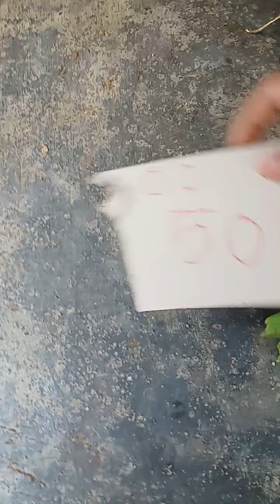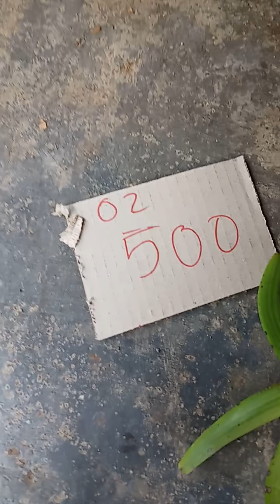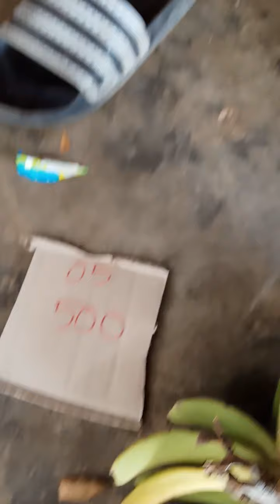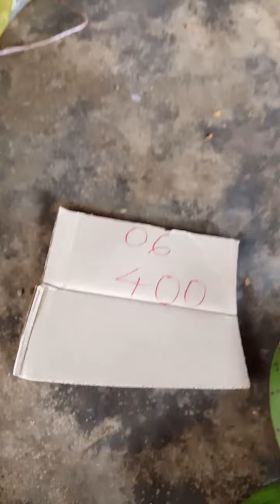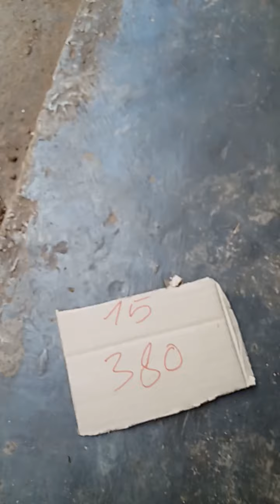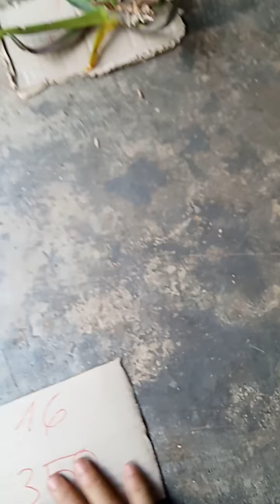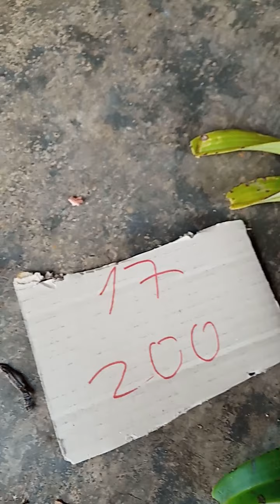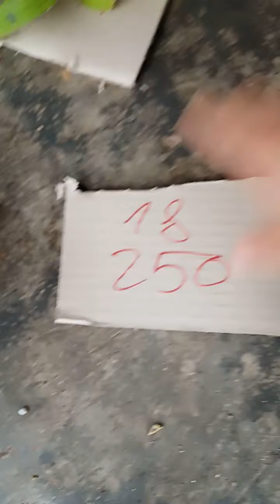Đơn chiều hoa tết phát13h30..13/12...0843114447